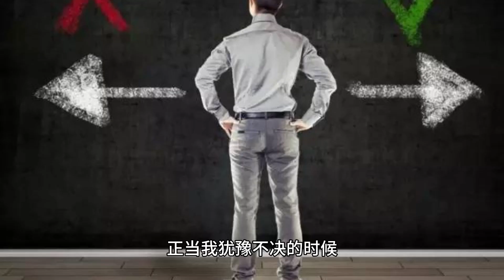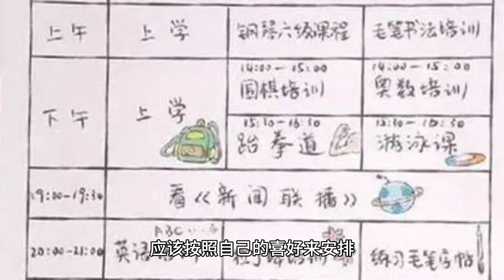Xiao Zhan's studio has once again given out sweet surprises. I love netizens. This is too sweet.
Imagine, the sunny and handsome Xiao Zhan not only brings us countless joys on the screen, even his office is full of thoughtfulness and warmth. In this leisurely weekend time, he prepared a visual feast for us. Pure white and refreshing, Xu Zhan is dressed in simple casual clothes, with every detail revealing youth and vigor. Like this, he is like a breath of fresh air in the summer, instantly cheering people up.

The tweet quickly sparked a buzz on social media. Netizens left comments to express their joy. Some netizens said, "Wow, the planning studio is really great, with new surprises every time!"

Some netizens teased, "It seems that the weekend's extra meal is not only food, but also handsome photos of Xiao Zhan!" Some netizens even directly showed their screensavers, saying, "I've set Xiao Zhan's photo as my screensaver, and every time I unlock my phone, I can see his smile, it's so happy!"

Looking at these comments, I couldn't help but laugh out loud. This promotion initiated by Xiao Zhuo Studio not only made fans feel unexpectedly cared for, but also made everyone have a pleasant weekend.

Of course, Xiao Battle Studio's tweet this time was not just to bring benefits to the fans. They also specifically tweeted, "Adding a buff to the weekend is simply double the fun!" This makes people wonder what exactly is this buff?

Some say that the buff could be an online event crafted by Land Warrior Studios to make the weekend more engaging and fun for everyone. Others believe that the buff could be a teaser for Xiao War's upcoming new release or new speech to give everyone a taste of it ahead of time. Whatever it is, the buff is something to look forward to.

On the recommendation of Shaw War's studio, I started thinking about how to spend this pleasant weekend. Should I stay home and catch up on my dramas, or should I meet up with friends and go out for a night on the town? Should I taste the food, or attend a fun offline event?

Just when I was hesitating, Xiao Battle's office sent me a new suggestion, "Kick off the enjoyable weekend by turning your vacation into your favorite channel." This sentence seemed to point me in the right direction. Yes, the weekend is your own time and should be organized according to your preferences. So, I decided to ask a few friends to go to the countryside for a picnic and enjoy the freshness and tranquility of nature.

Of course, the promotion of Xiao War Studio didn't stop there. They also designed an interactive segment in their tweets, inviting fans to share their weekend plans. This initiative not only enhanced the fans' sense of participation, but also let them feel the heart and care of Xiao Zhan Studio.